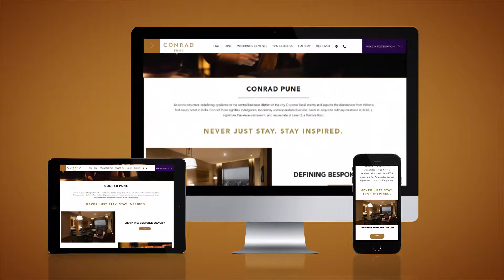Website Designed and Developed by Social Stardom - SocialBar.net